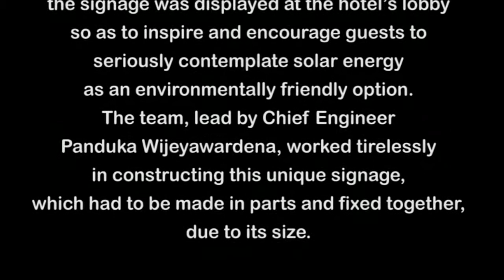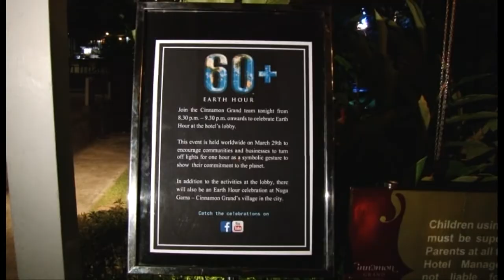Earth Hour 60+ signage, powered by nature at Cinnamon Grand Colombo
In keeping with the worldwide focus on renewable energy, Cinnamon Grand's engineering team unveiled a solar powered 60+ signage, for this year's Earth Hour. Powered entirely by a battery charged by the solar paneling at Nuga Gama, the village in the city and Asia's first CarbonNeutral® venue, the signage was displayed at the hotel's lobby so as to inspire and encourage guests to seriously contemplate solar energy as an environmentally friendly option. The team, lead by Chief Engineer Panduka Wijeyawardena, worked tirelessly in constructing this unique signage, which had to be made in parts and fixed together, due to its size.